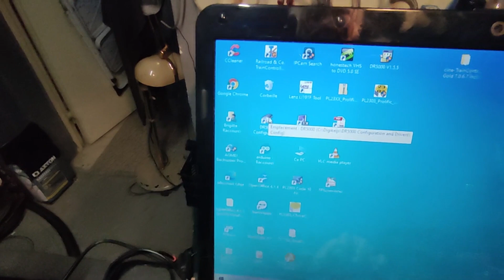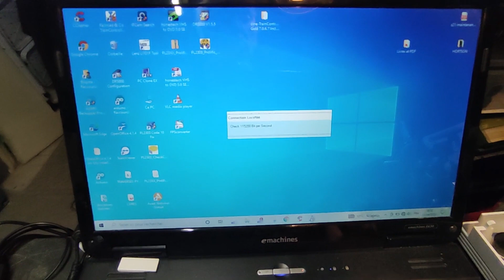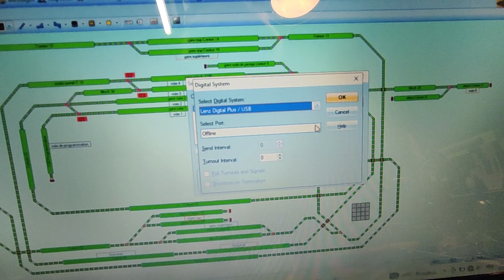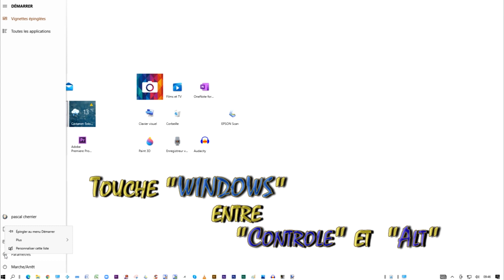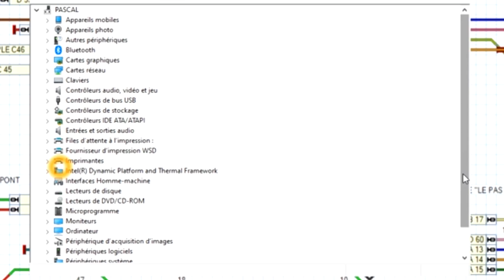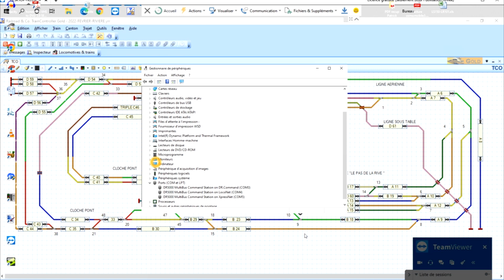Connexion de la DR5000 DIGIKEIJS à RRTC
j'ai fait cette vidéo pour aider un ami, il a réussi à se connecter, alors je partage! Bon train à tous